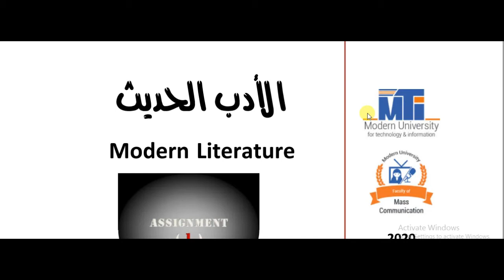MC Modern Literature Assignment 1